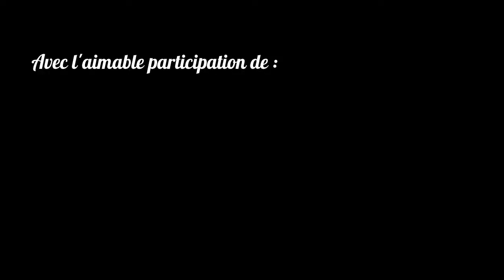Bouffanges parle de L'Indé Panda - au Salon de l'Autoédition 2018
A l'ouverture du Salon de l'autoédition du 26 mais 2018, Céline Bernard et Bouffanges, nous parlent du salon et du projet de magazine gratuit : L'indé Panda

Pour d'autres informations et pour participer au projet en tant qu'auteur ou lecteur